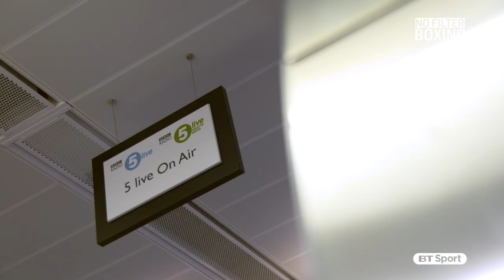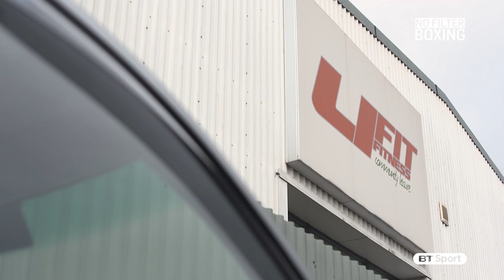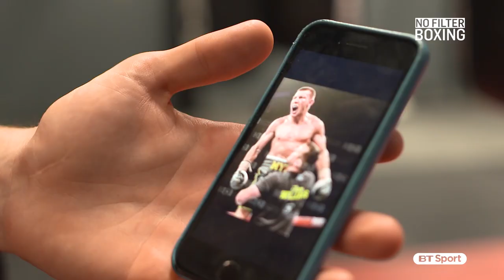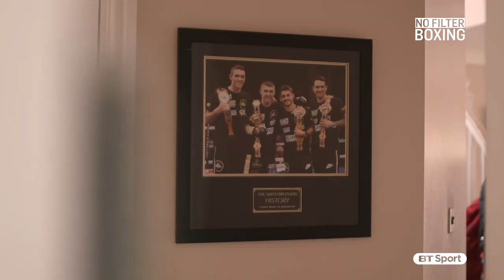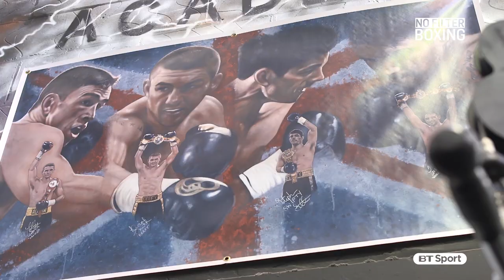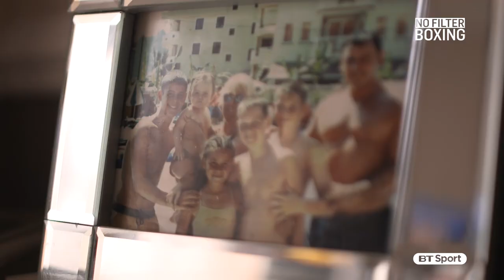No Filter Boxing - Fight Night Manchester - Episode 3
We go behind the scenes with Nicola Adams at the BBC's studios in Manchester as the build-up to fight night continues. Liam Williams shows us his training camp in Cardiff, while his opponent Liam Smith welcomes us in to the family home that produced four world champions. Headliner Terry Flanagan also shows us the diet that has made him a world class boxer.